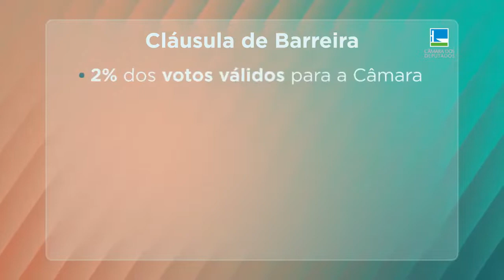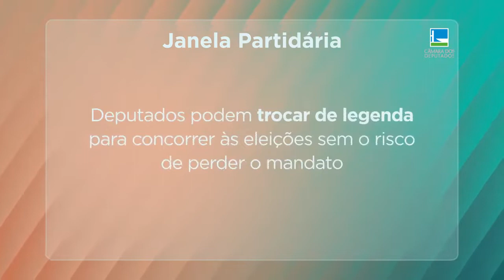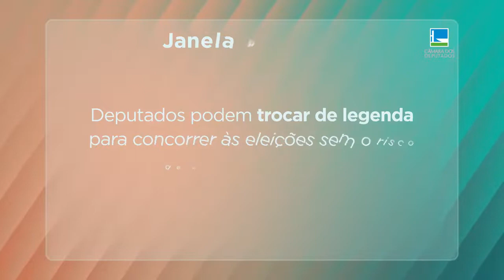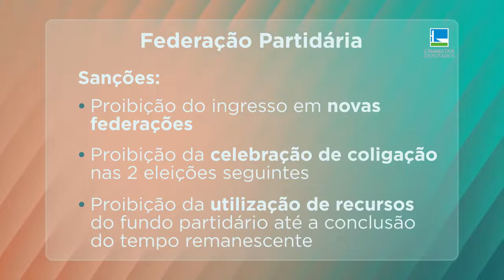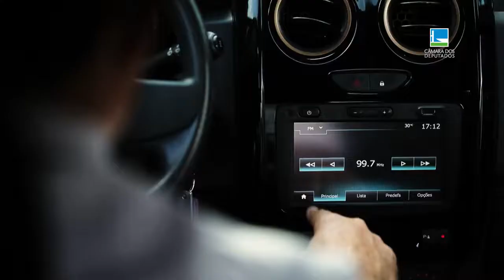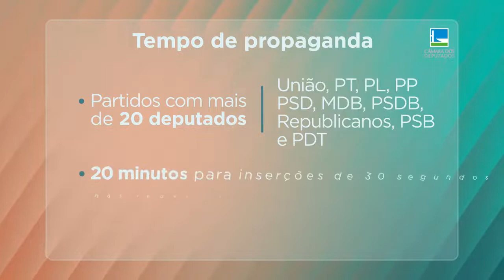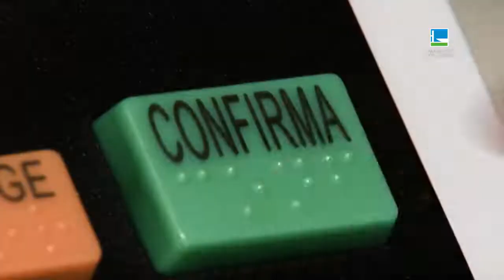Direto da Câmara Especial = regras eleitorais (TV Câmara) 13/04/22